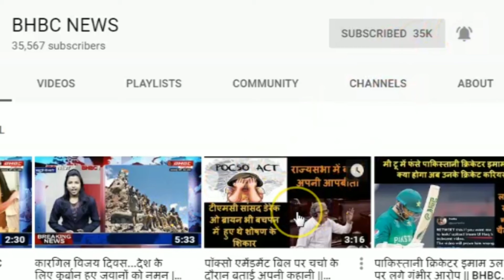दिग्विजय सिंह के 370 के बयान पर क्या बोले फारूक अब्दुल्ला? / Farooq Abdullah on Digvijay Singh